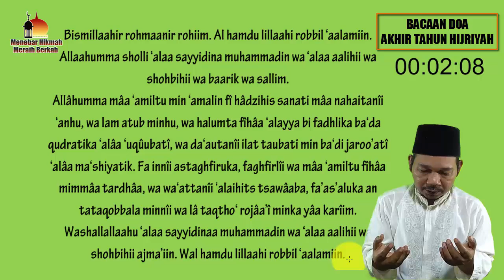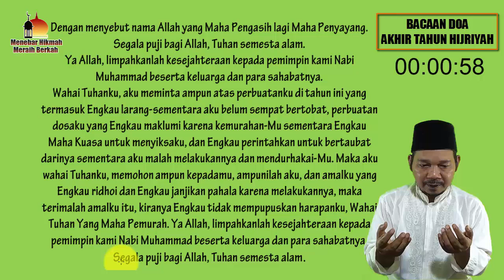Baca ini!! Doa Akhir Tahun Lengkap – Dibaca Habis Ashar Hari Terakhir Bulan Dzulhijjah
Doa Akhir Tahun Lengkap – Dibaca Habis Ashar Hari Terakhir Bulan Dzulhijjah. Dengan akan berakhirnya Tahun 1442 Hijriyah dimana saat ini kita telah berada di penghujung bulan Dzulhijjah yang merupakan bulan terakhir dalam hitungan tahun hijriyah, maka pada kesempatan kali ini, saya ingin berbagi tentang Doa Akhir Tahun.

Doa Akhir Tahun yang saya sampaikan disini merupakan doa yang telah diteladankan oleh   seorang Ulama, yakni Habib Utsman bin Yahya, dimana beliau menyebutkannya dalam karya beliau Kitab Maslakul Akhyar.  Boleh diamalkan bagi yang ingin mengamalkannya, dan mudah-mudahan menjadi bagian dari ibadah kita kepada Allah.